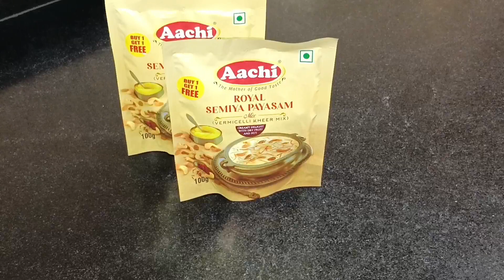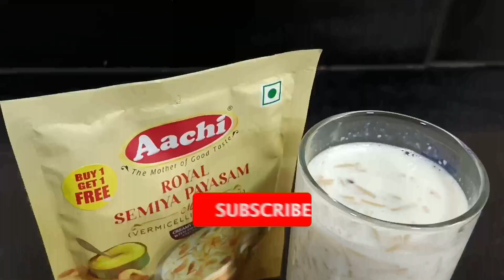AACHI Royal Semiya Payasam | Review in Tamil | Instant Payasam in 2 Steps | Vermicelli Kheer Mix